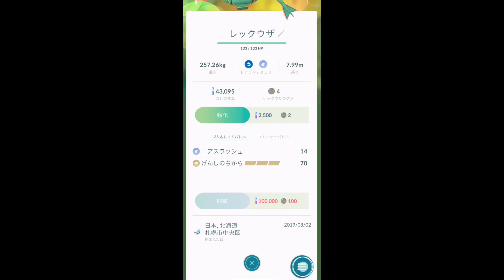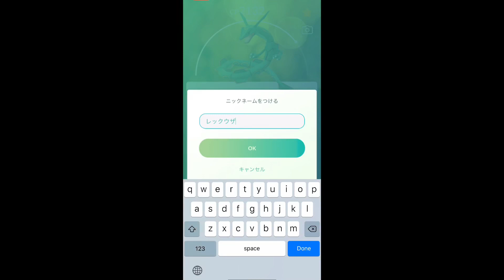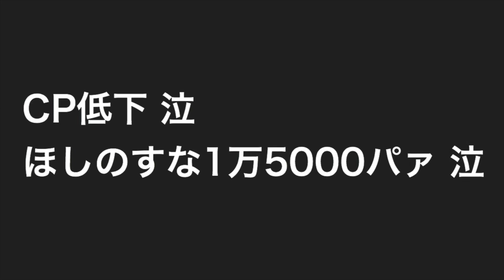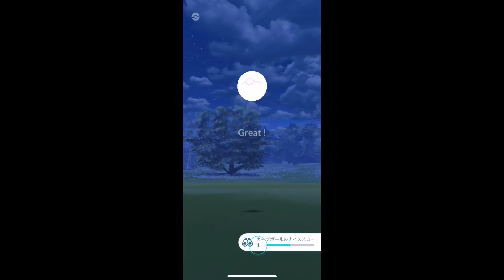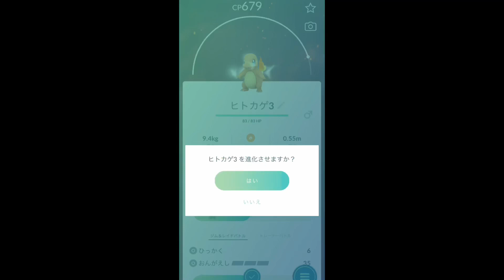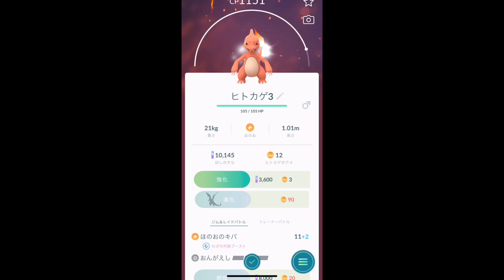レックウザ、キモチェェ〜〜〜！！！レックウザ釣り ポケモンゴー レイドバトル ゲットチャレンジ 札幌駅地下マクドナルド Pokémon GO Sapporo station at Mac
レックウザ、釣りました。